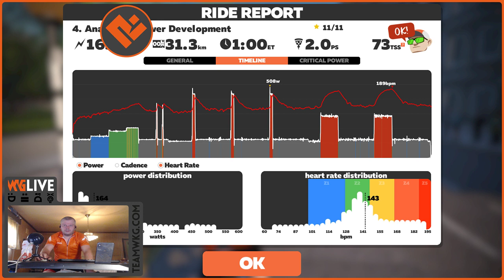4. Anaerobic Power Development